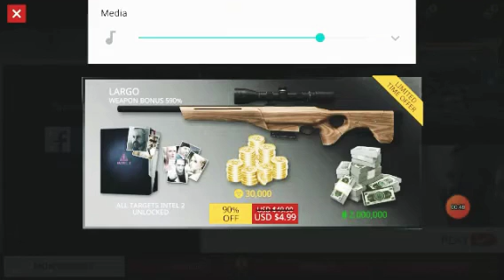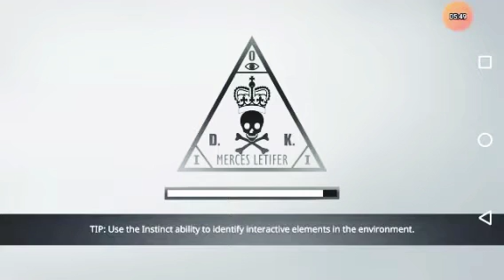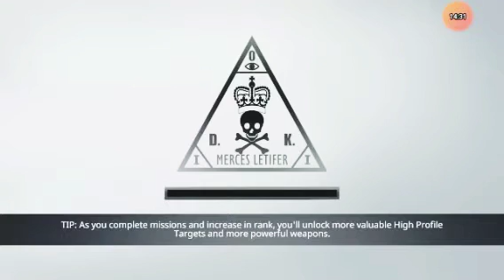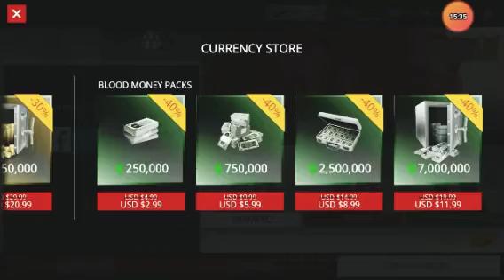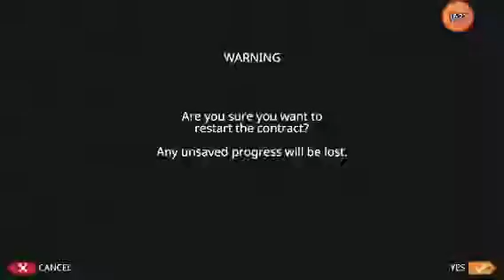Finlay I found out how to edit bruh